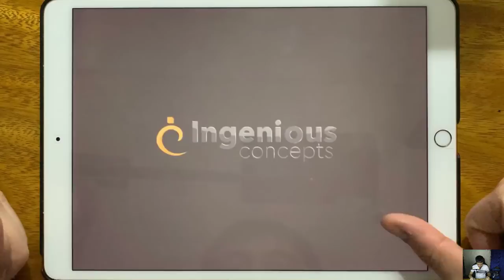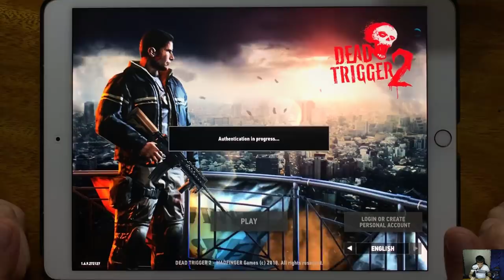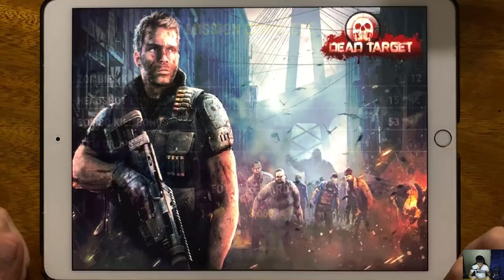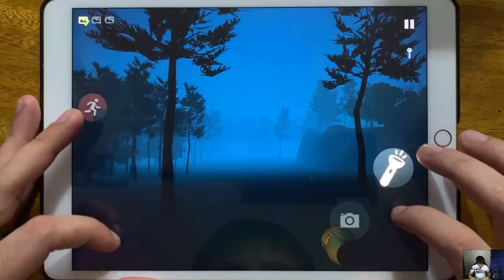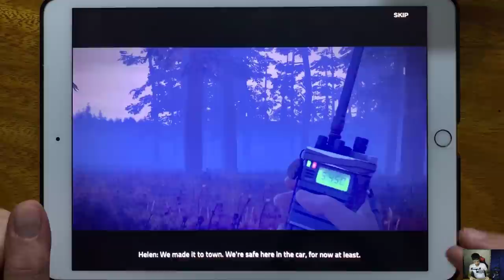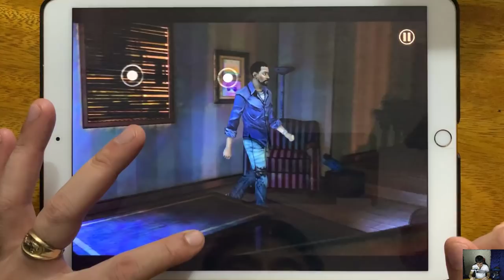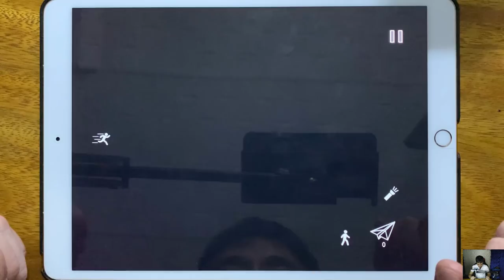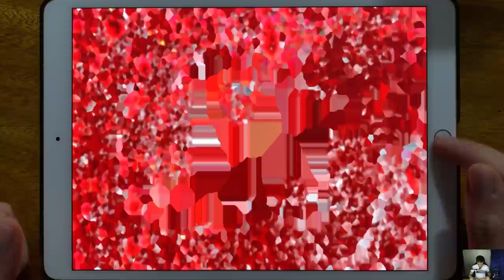Siren Head Horror Hpuse Games, Dead Trigger 2, Dead Target, Siren Head, Into the Dead, Walking Dead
Siren Head Horror Hpuse Games, Dead Trigger 2, Dead Target, Siren Head, Into the Dead, Walking Dead, Siren Head Field, Siren Granny Mod